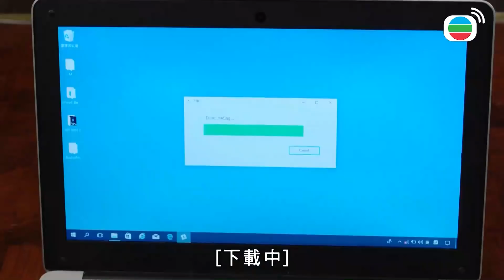這渣純度很高！把自己的女人推向別的男人 | 解決師 | 王浩信、唐詩詠、陳敏之、張頴康、馮盈盈、李天翔｜TVB戲劇精華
這渣純度很高！把自己的女人推向別的男人 | 解決師 | 王浩信、唐詩詠、陳敏之、張頴康、馮盈盈、李天翔

「解決師」協助黑幫解決終極難題，往往無所不用其極！由澳藉華人組成的黑幫「洪和」裏的解決師敖熙辰（王浩信飾），欲遠離黑道與摯愛高喜兒（張曦雯飾）一起，可惜喜兒意外死亡。熙辰同時遭嫁禍殺害黑幫龍頭，以假死逃避追殺，到了香港成為一名中學體育老師，展開第二段人生。5E班新任班主任蔣穎欣（唐詩詠飾）為香港黑幫「進興」龍頭老大蔣滔（羅樂林飾）之千金，蔣滔金盆洗手令黑白兩道掀起巨浪，且殃及校園，熙辰逼不得已再以解決師身份，肩負保護穎欣及學生的使命。警隊明日之星文浩全（張頴康飾），矢志剷除全港黑勢力，一個真相令他的道德觀徹底崩潰，一念之間踏上成魔之路，下屬宋巧盈（馮盈盈飾）深愛浩全，卻欲勸無從……

熙辰得悉喜兒之死另有陰謀，同時蔣滔被暗殺，穎欣在亡父得力助手項頌如（陳敏之飾）的幫助下，接管龍頭之位，對抗其兄蔣家榮（李天翔飾），以制衡江湖亂局。熙辰正與穎欣相愛，當然傾力襄助並嚴加保護。此時，面對正邪世界重新定位，熙辰與穎欣能否將黑白顛倒撥亂反正？